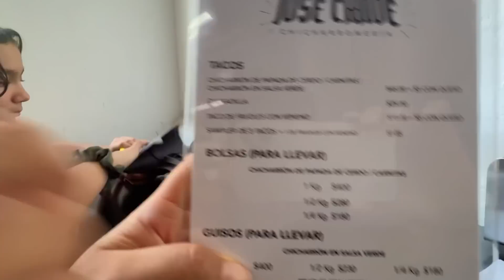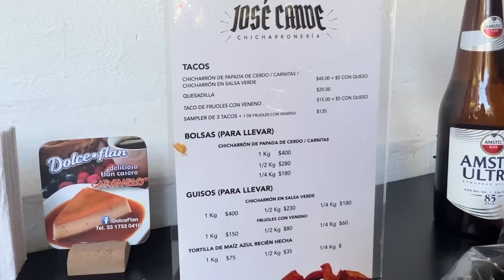MI ESPOSO DESCUBRIÓ ESTOS TACOS CON VEN3N0 😱 *GARNACHOSOS*